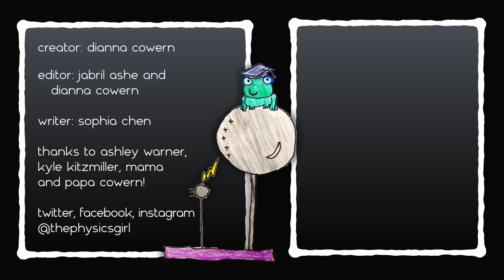My dad was struck by lightning (TWICE!)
My dad has been hit by lightning twice! This is an interview with him about those incidents. Plus we chatted about the science behind a lightning strike, which it's so dangerous, and how to avoid getting hit.

Creator: Dianna Cowern
Editor: Jabril Ashe and Dianna Cowern
Writer: Sophia Chen

Special thanks to Ashley Warner, Kyle Kitzmiller, and mama and papa Cowern.